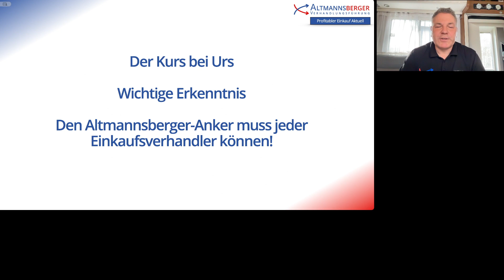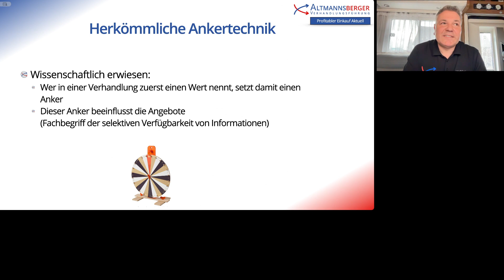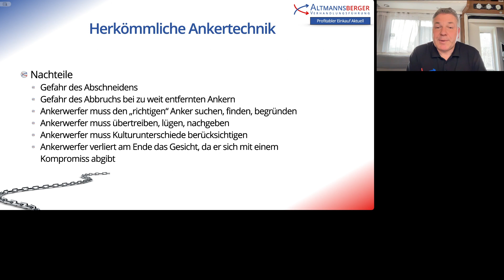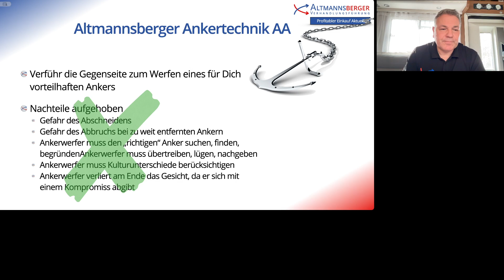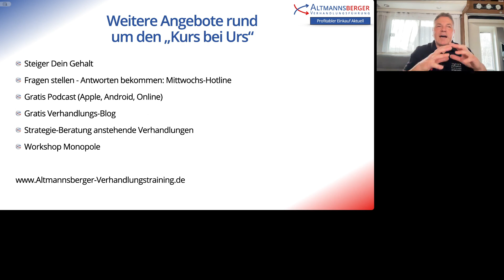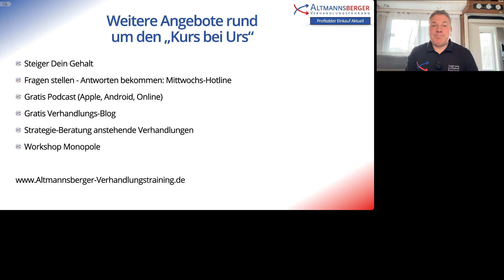Den Altmannsberger Anker müssen EinkäuferInnen kennen!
Preisverhandlungen mit Einkäufern - so verhandelst Du als Einkäuferin und Einkäufer den optimalen Preis im Gespräch mit Verkäufern - auch in Monopolsituationen. Profitable Verhandlungen zwischen Verkäufern und Einkäufern ganz einfach gewinnen!

In diesem Business-Beitrag stellt der Autor Urs Altmannsberger sein neues Verhandler-Buch vor, in dem er unter anderem die Techniken herkömmlicher Anker und den von ihm entwickelten Altmannsberger Anker diskutiert. Der traditionelle Anker, ein psychologisches Konzept, bei dem der Erste, der einen Preis oder Bedingung in einer Verhandlung nennt, einen Referenzpunkt setzt, an dem sich alle Beteiligten orientieren, wird kritisch betrachtet. Anhand eines Beispiels mit einem manipulierten Drehrad wird demonstriert, wie Ankerwerte die Einschätzungen von Menschen beeinflussen können.

Der Autor argumentiert, dass die traditionelle Ankertechnik zwar psychologisch wirksam ist, aber auch erhebliche Nachteile mit sich bringt, wie das Risiko, sich zu sehr festzulegen oder Verhandlungen sogar zu verhindern, wenn der Anker zu weit von den Vorstellungen des Verhandlungspartners entfernt ist. Diese Nachteile können dazu führen, dass der Verhandlungsführer sein Gesicht verliert, wenn die anfänglich hohen Forderungen drastisch reduziert werden müssen, um zu einem Abschluss zu kommen.

Um diese Probleme zu umgehen, empfiehlt der Autor den Altmannsberger Anker, eine Strategie, bei der die andere Verhandlungsseite dazu verleitet wird, selbst einen vorteilhaften Anker zu setzen. Dieser Ansatz minimiert die genannten Risiken und nutzt die Vorteile des psychologischen Ankereffekts, ohne die Nachteile in Kauf nehmen zu müssen.

Neben der Diskussion über Verhandlungstechniken bietet der Beitrag Informationen über weitere Angebote des Autors, wie eine kostenlose Hotline, Podcasts, einen Blog und Workshops zu verschiedenen Themen, einschließlich der Bewältigung von Monopolen in Verhandlungen. Der Fokus liegt darauf, Verhandlungsführern zu ermöglichen, bessere Ergebnisse zu erzielen, indem sie die Gegenseite dazu bringen, vorteilhafte Anker zu werfen, anstatt sich auf herkömmliche, potenziell nachteilige Anker zu verlassen.

Egal ob Projektpreise, Jahresgespräche mit Kunden, Monopolsituationen, Nachverhandlungen, und Reklametionen - hier kannst Du Dein Know-How der Verhandlungstechnik und Verhandlungsstrategie erweitern.

MAIL
(Betreff "Themenwunsch" oder „Feedback“)

MUSIKLIZENZ
PremiumBeat.com
Start With Yes by Delicate Beats
Standard Lizenz

ANSCHRIFT
Urs Altmannsberger
Emminghausstr. 50
D-61250 Usingen